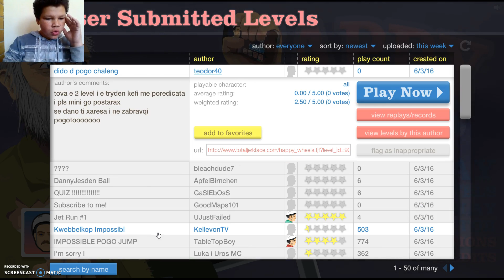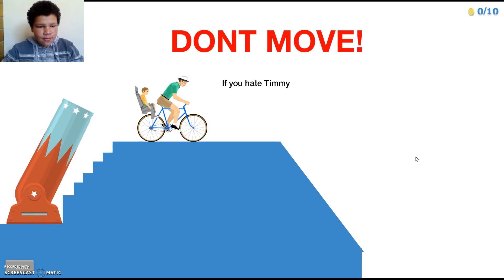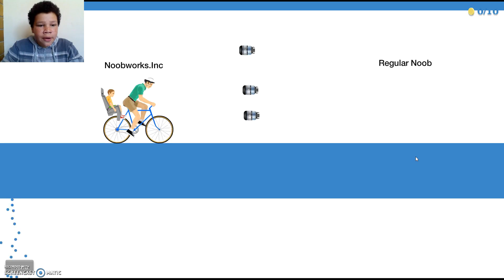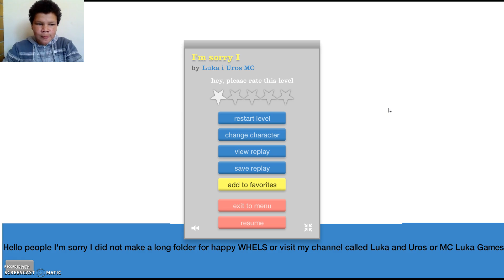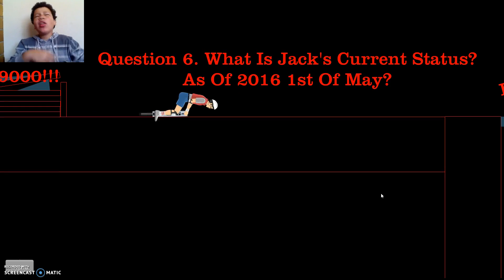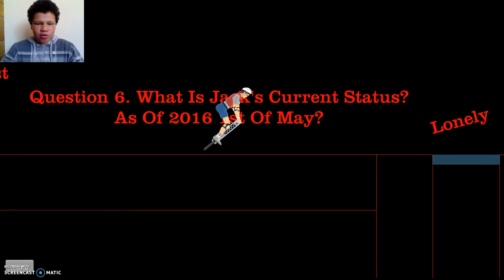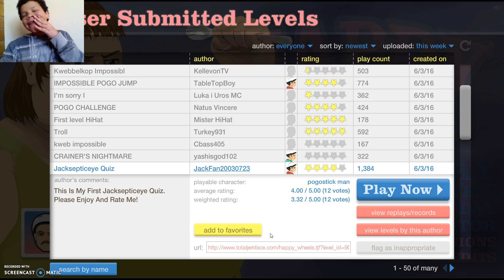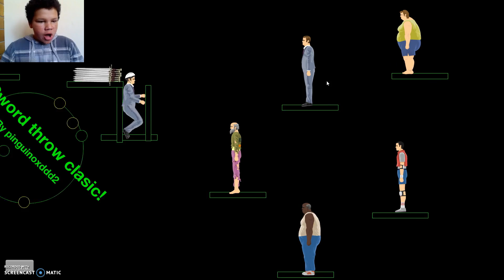Happy Wheels Part 3